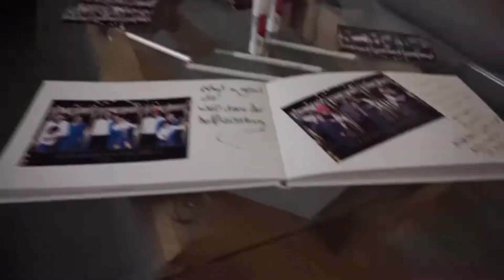haloween 2021 Attractions for home parties in the UK. Photo Booth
muzyka - DJ snak, j. balvin, Tyga - logo contigo

promocja firmy usługowej w UK photo Booth

atrakcje na party girls #2021 #2022